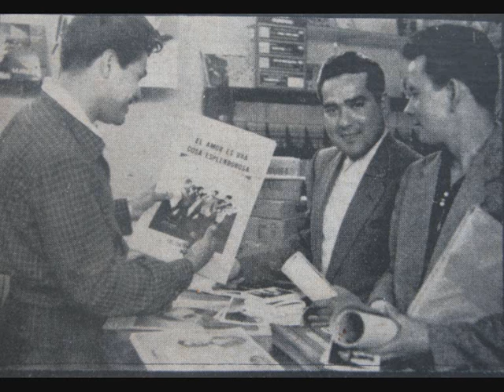El amor es una cosa esplendorosa. Los Cuatro Soles..wmv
Antonio de Gyvès (Ixtepec, Oaxaca), Daniel Cabrera, Francisco Pedroza y Eduardo Licona, "Los Cuatro Soles" causaron sensación en la década de los 50's. La contraportada del disco que contiene esta canción dice: "Cuando se tiene la oportunidad de escuchar a un grupo de jóvenes artistas, llenos de ideas, de entusiasmo y de originalidad auténtica, se experimenta una enorme satisfacción. Tal sucede al escuchar cualquiera de las canciones de este disco, intepretadas por uno de los grupos musicales de más personalidad del momento. La carrera de Los Cuatro Soles es relativamente corta y por lo mismo llama la atención que los numerosos triunfos Estos cuatro jóvenes artistas han conseguido y el entusiasmo con que es recibido cada uno de sus nuevos discos ".